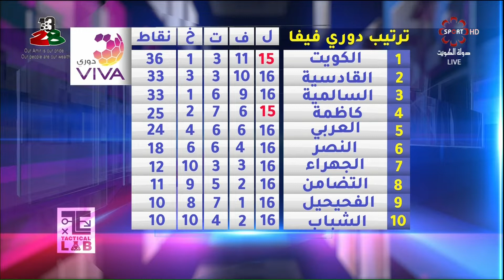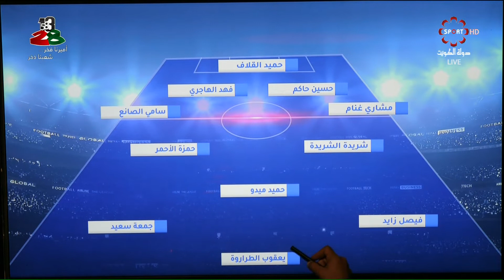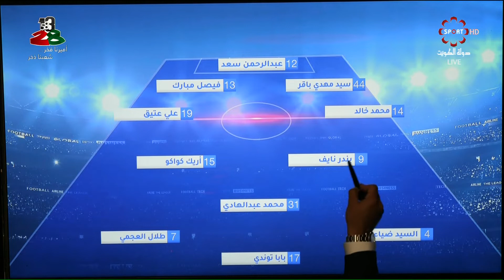برنامج تكتيكال لاب - الاربعاء 2019/3/20